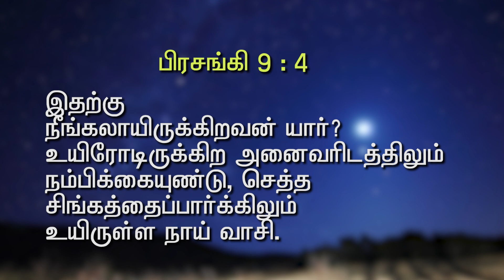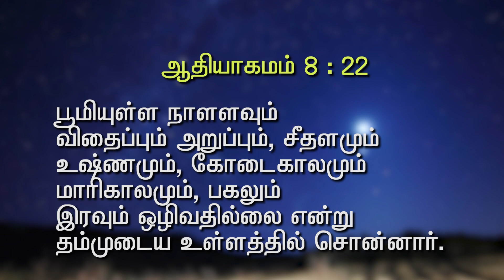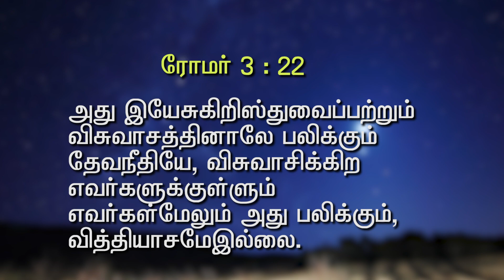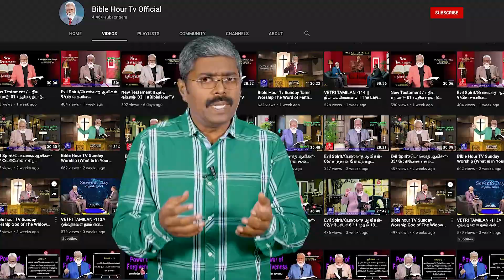bible Hour TV : காலமும் நேரமும் , Time & Season , lesson - 03 , 14 . 11 . 23